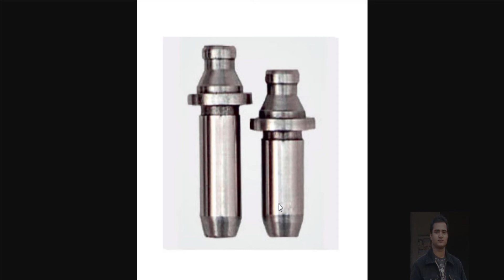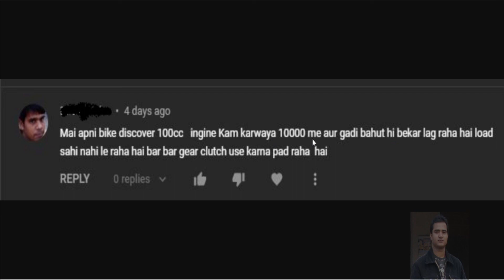Bike performance down after engine work